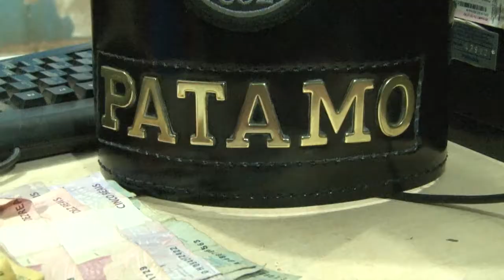PATAMO COE PRENDE DONO DE BAR COM DROGAS EM PORTO VELHO/RO